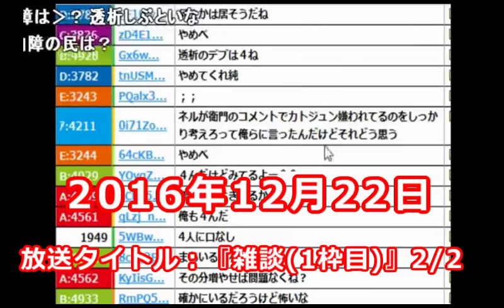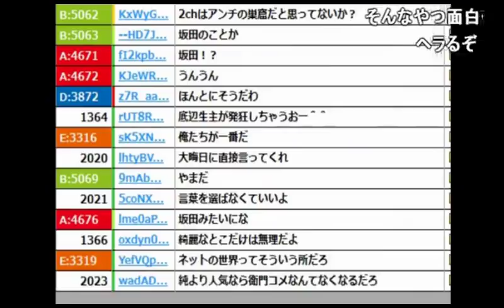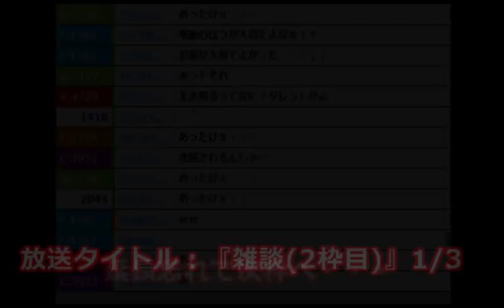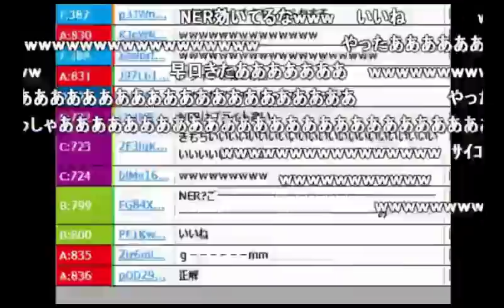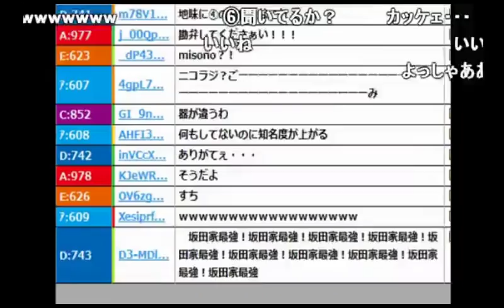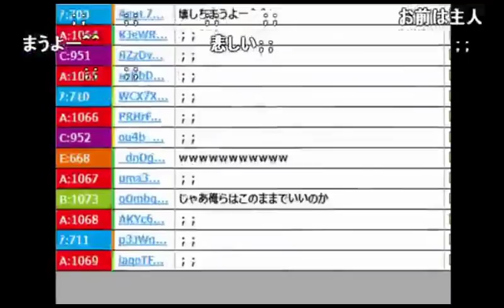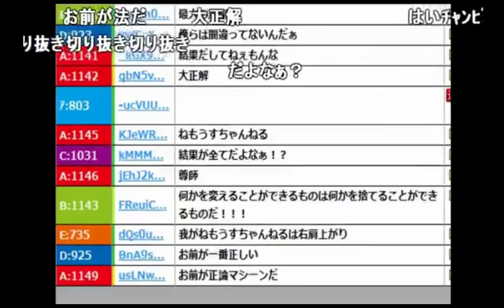加藤純一「なぜ、俺以外の配信者がつまらないか」【2016/12/22】